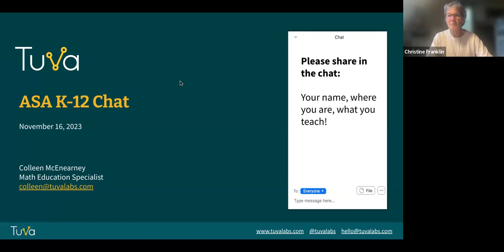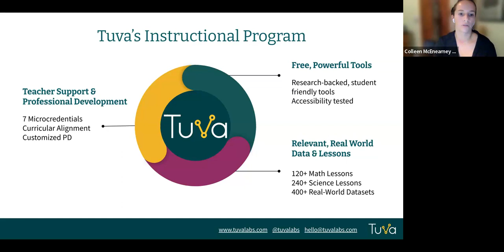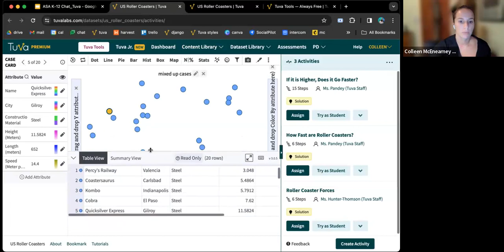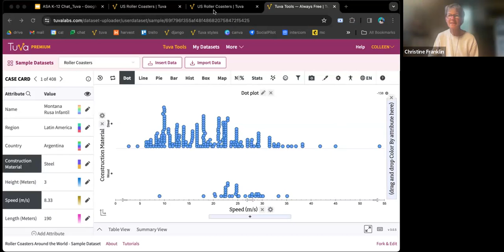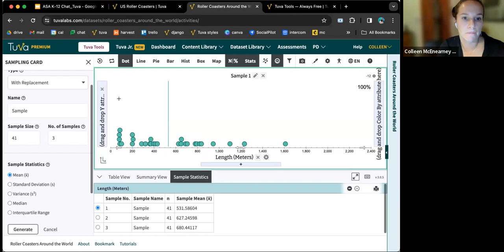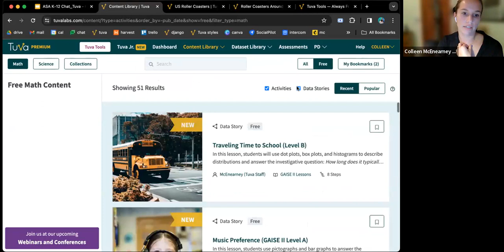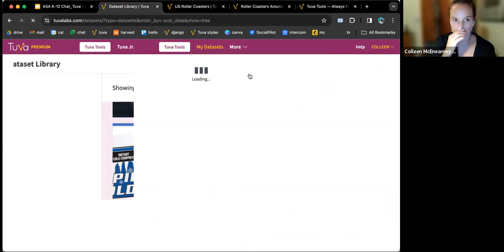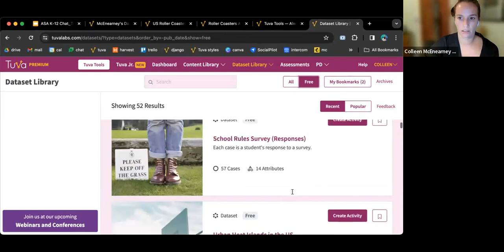November K-12 Teacher Chat